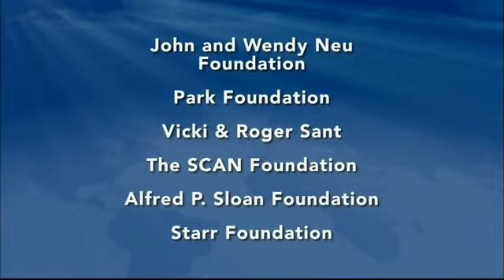PBS NewsHour Funding Credits (June 21 2013)